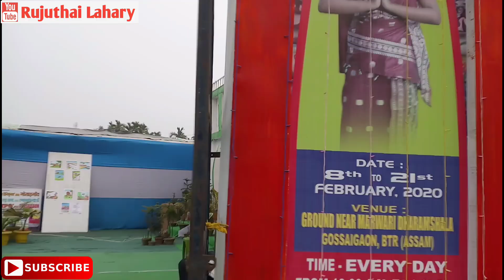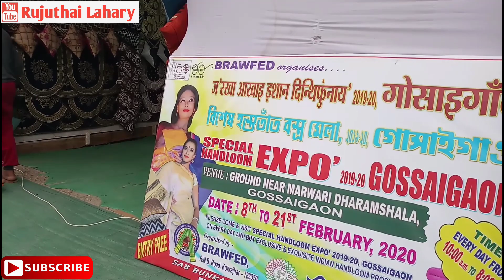Special Handloom Expo Gossaigaon/2020| ज'रखा आखाइ इशान दिन्थिफुंनाइ| मौका हाथ से जाने न दे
Hello dosto namaskar,kulumbai lwgwpwr mere channel mein aap ka swagath hai mera naam Rujuthai Lahary.aaj Special Handloom Expo hai Gossaigaon mein 8 th to 21 st February 2020. toh main aap ko pura video dikaunga.dosto is video ko aacha laga toh like, Share &subscribe jarur karna.Thanks.